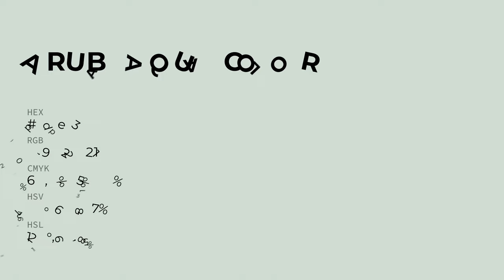Aruba Aqua color d1ded3 hex color - Grey color - Warm color d1ded3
What color is Aruba Aqua ? d1ded3 hex color - Grey color - Warm color d1ded3

Hex d1ded3 Color Code is also known as Aruba Aqua color.

Hex d1ded3 Color code in RGB color code model is created after adding 81.96% red color, 87.06% green color and 82.75% blue color.
Hex d1ded3 Color code in CMYK color (process color) code model is generated after subtraction of 5% cyan, 0% magenta, 4% yellow and 12% black.